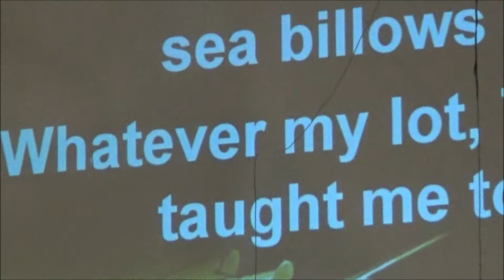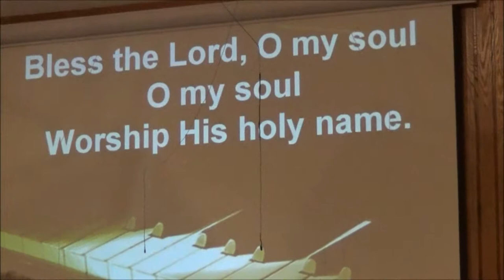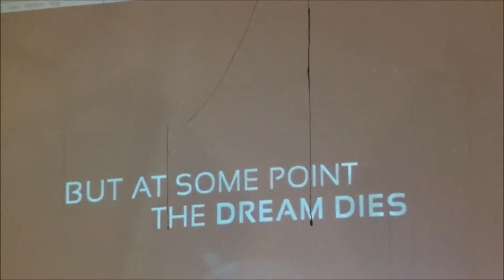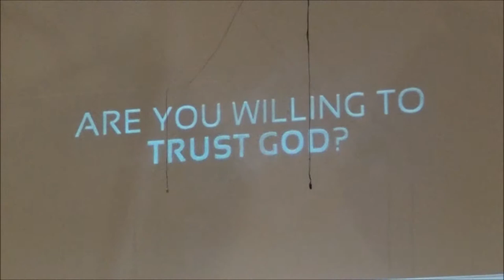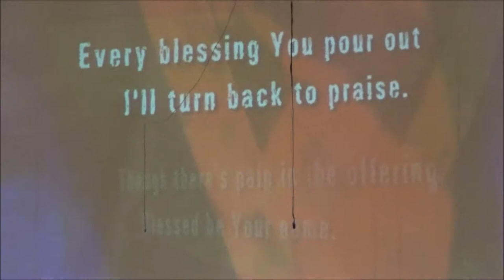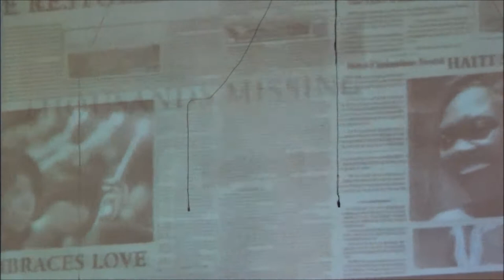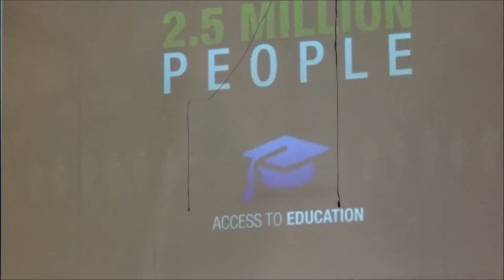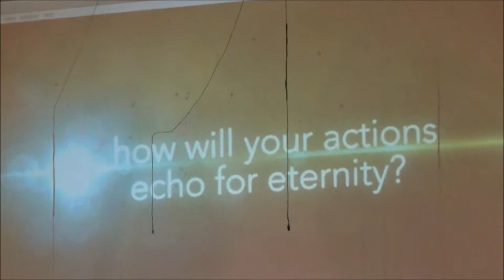Alex Zsolt in Concert @ First Hemet May 4, 2014